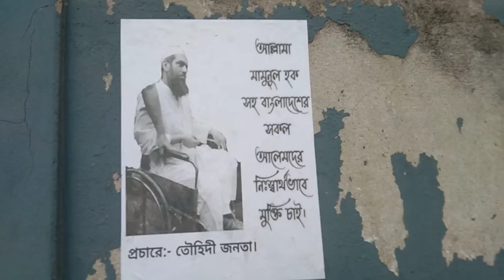পোরশা বড় মাদ্রাসা 2022|| PORSHA BORO MADRASAH 2022||PN VLOG(4)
পোরশা বড় মাদ্রাসা 2022|| PORSHA BORO MADRASAH 2022||PN VLOGDescription
পোরশা বড় মাদ্রাসা 2022|| PORSHA BORO MADRASAH 2022||PN VLOG
88
Likes
2,193
Views
Mar 10
2022
আল জামিয়া আল আরাবিয়া দারুল হিদায়াহ পোরশা, নওগাঁ।
উত্তরবঙ্গের ঐতিহ্যবাহী প্রাচীন ধর্মীয় ক্বওমী শিক্ষা প্রতিষ্ঠান, যার সম্পূর্ণ নাম –
الجامعة العربية دار الهداية فورشا نوغا ١٣٦٦ هجرى
আল-জামিয়া আল-আরাবিয়া দারুল হিদায়াহ, পোরশা, নওগাঁ। ১৩৫৩ বাং
Al-jamia Al-arabia Darul Hidayah, Porsha, Naogaon 1946 Eng
পোরশা মাদ্রাসার ভৌগলিক অবস্থান :-
রাজশাহী বিভাগের অন্তগর্ত নওগাঁ জেলার পোরশা থানাধীন পোরশা গ্রামের প্রাণকেন্দ্রে অবস্থিত।
প্রতিষ্ঠাতা :-
মরহুম আব্দুল হাই শাহ্ চৌধুরী।
প্রথম পরিচালক :-
মাওলানা সালেহ আহমাদ সাহেব।
আয়তন :- নয় বিঘা।
ওয়াক্ফ কৃত অনেক জমি আছে …
পোরশা মাদ্রাসার প্রথম শিক্ষক :-
মাওলানা সাঈদ আহমাদ (রহঃ) নোয়াখালী
প্রথম ছাত্র সমূহ :-
আলী আহমাদ শাহ্, নরুল ইসলাম শাহ্, সিরাজ উদ্দীন শাহ্, রেজাউল করীম সাহেব, বদিউল আলম শাহ্ মোজাহারুল শাহ্, মতিউর রহমান শাহ্ প্রমুখ।
দাওরায়ে হাদীসের সূচনা :-
১৩৮০ হিজরী মোতাবেক ১৯৫৯ ইং সালে বৃহত্তর উত্তরবঙ্গে সর্বপ্রথম দাওরায়ে হাদীস এই মাদ্রাসায় চালু করা হয়।
প্রথম শাইখুল হাদীস :-
মাওলানা আব্দুল হক্ব ইসলামাবাদী সাহেব (রহঃ)
শিক্ষা বোর্ড গঠন :-
শিক্ষা-দীক্ষার মানোন্নয়নে জন্য নওগাঁ ও পার্শ্ববর্তী এলাকার সব কওমী মাদ্রাসা নিয়ে ১৪১৯ হি: মোতাবেক ১৯৯৮ ইং সনে একটি শিক্ষা বোর্ড গঠন করা হয়।
বোর্ডের নাম ইত্তেফাকুল মাদারিস আল আরাবিয়া আল কওমিয়া নওগাঁ বাংলাদেশ।
তার প্রধান কার্যালয় পোরশা দারুল হিদায়াহ মাদ্রাসা। বোর্ডের আওতাভুক্ত মাদ্রাসাগুলো কার্যালয় অফিসে এসে শিক্ষার মানোন্নয়ন ও মাদ্রাসার সার্বিক উন্নতি ও শিক্ষক ছাত্রের বিষয়ে সর্বপ্রকার আলোচনা করা হয়। এই বোর্ডের মাধ্যমে মাদ্রাসা গুলি সুষ্ঠভাবে পরিচালনা করা হয়।
পোরশা মাদ্রাসার স্মৃতিবাহক কবিতা :-
(জামিয়ার সদর গেটের বাহিরে লিখিত)
يادگار اہل پورشہ گلشن حی ایں مقام
بركت يعقوب صالح عبدو ہاب ہمام
এই স্থান (পোরশা মাদ্রাসা) আব্দুল হাই শাহ্ এর এলেমের বাগান যা পোরশা বাসীর স্মৃতি বাহক,
মাওলানা সালেহ আহমাদ এবং মাওলানা আব্দুল ওয়াহহাব সাহেবের বরকতে ধন্য।
چشمہ و حصن و چمن از علم فخر ہر انام
بلبلان تشنہ دين ادخلوہا بالسلام
(এই মাদ্রাসা) এলেমের ঝরণা, দূর্গ এবং কানন যা প্রতিটি মানুষের গর্ব,
হে এলমে দ্বীন পিপাসু বুলবুলিরা সালাম (শান্তি) সহকারে তাহাতে প্রবেশ করো।
জামিয়ার লক্ষ্য ও উদ্দেশ্য –
ইলমে দ্বীন পিপাসু ছাত্রদের শিক্ষা দীক্ষার সাথে সাথে বিশুদ্ধ তাওহীদ, সুন্নাতে রাসুল (সাঃ) এর অনুসরণ, আল্লাহর সাথে সম্পর্ক স্থাপন এবং তাবলীগে দ্বীনের সত্যিকার মুবাল্লিগ করে গড়ে তোলা, তৎসহ এলাকার যতাসম্ভব দ্বীনি পরিবেশ সৃষ্টির চেষ্টা করা, সর্বোপরি আল্লাহ পাকের সন্তুষ্টি অর্জন করা।
জামিয়ার বিদ্যা বিভাগ সমুহ –
(ক) নজরানা (মকতব)
(খ) হিফ্জ খানা
(গ) কের’আত খানা
(ঘ) কিতাব খানা
(ঙ) তাফসীর
(চ) আদব
(ছ) উলূমুল হাদীস
(জ) ইফ্তা
জামিয়ার জনসংখ্যা –
(ক) শিক্ষক মন্ডলী 70 জন
(খ) সর্বমোট কর্মচারী 20 জন
(গ) মোট ছাত্র সংখ্যা 1700 জন
জামিয়ার মুহতামিম (মহাপরিচালক)

Theis the video Show me
আমবাগানের BLOCK

নওগাঁর আম
রাজশাহীর আম
আম রাজশাহীর
ঐতিহাসিক স্থান
স্থান ঐতিহাসিক

pasrona block
block Parsonal

Description

PLASE SUBRIBE MY YOYTUBE CHANNEL